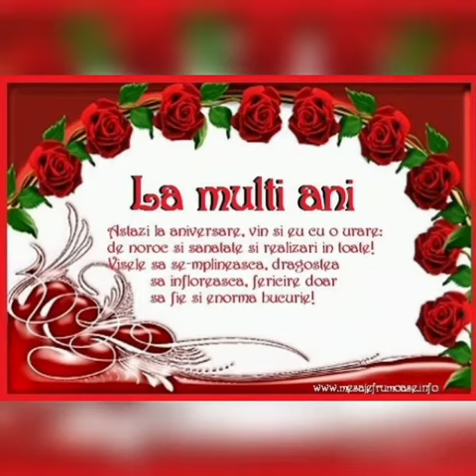💐💐💐La multi ani scumpa noastra Anndreea🥰cu drag din partea Finilor ❤😘👍💐💐💐